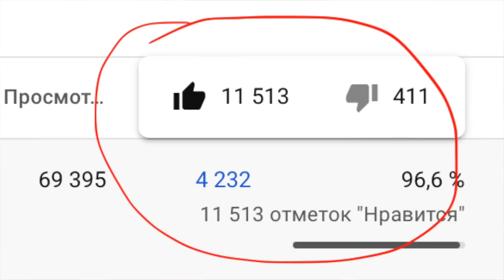Влог Mr. Cat. МОЙ СОН!